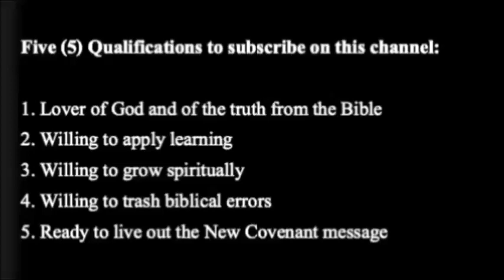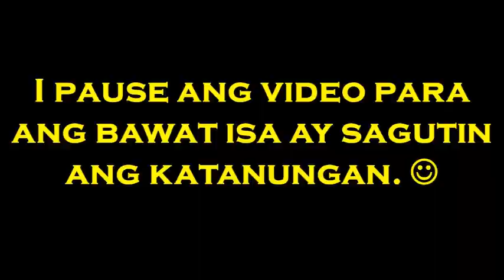Utos #26 "Ipangaral ang Paghahari ng Diyos"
By Bro. Art Macarubbo

Dalawang grupo ng mga mangangaral ang nagtagpo sa daan. Saglit na nag-usap at nagpalitan ng mga talata sa Biblia. Kalaunan ay naghiwalay na nagsisigawan at halos magpang-abot. Ito ay tagpo sa mga pampublikong lugar sa Pilipinas sa mga nakaraan.

Karamihan sa mga mangangaral na ito ay hindi ang Kaharian ng Diyos ang ipinapangaral. (Hindi ko sinasabing mali at masama kapag may ibang mensahe ang mga ito, maliban siguro sa motibo). May mga motibo na para sa kanilang grupo o relihiyon. Mayroon din na ang motibo ay upang makahingi ng malaking limos o abuloy. Dahil dito ay hindi ang paghahari ng Diyos ang ipinahahayag, sa halip ay tumatalakay sila sa mensahe na nagtutulak sa kanilang ninanais o personal na motibo.